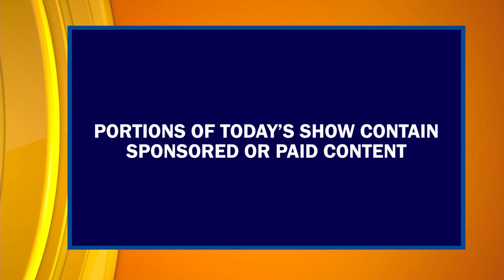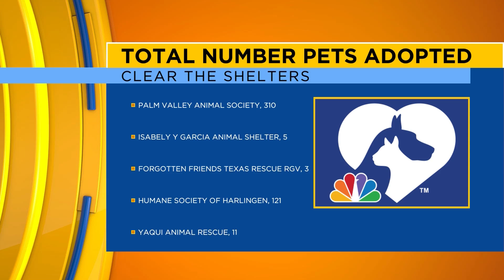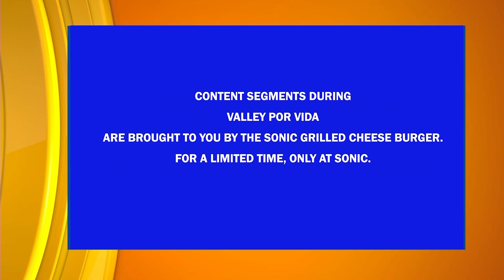Episode #171 | Pt 1 | "Valley Por Vida" Lifestyle Show | Host/Executive Producer Danielle Banda TV